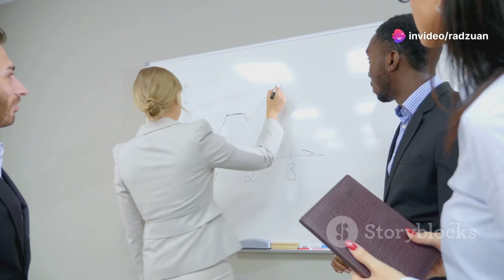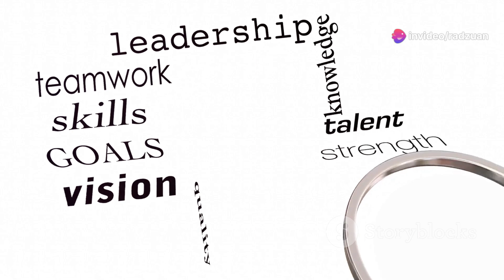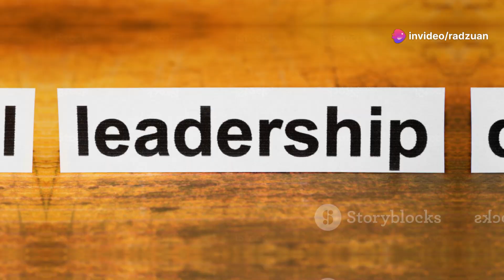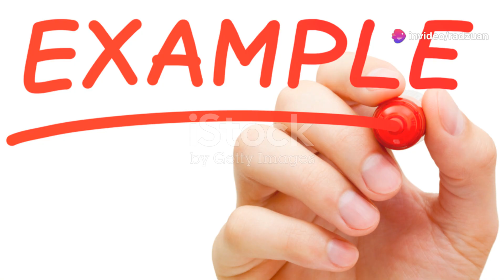Mastering Leadership Tips for Effective Leadership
Leadership: A broad hashtag for management, leadership, and career development content.
LeadershipDevelopment: Focused on personal and professional growth in leadership skills.
Motivation: For inspiring and motivating leadership-related posts.
Inspiration: Share inspiring stories, quotes, and ideas related to leadership.
Success: Highlight achievements and strategies for success.
Entrepreneurship : Ideal for leadership content related to startups and business ventures.
Teamwork : Celebrate collaboration and effective team leadership.
Innovation : Explore innovative approaches to leadership.
Strategy : Discuss strategic planning and decision-making.
Empowerment : Empowering leadership and personal development. This is an AI generated Leadership tips.
Empowerment: Empowering leadership and personal development.